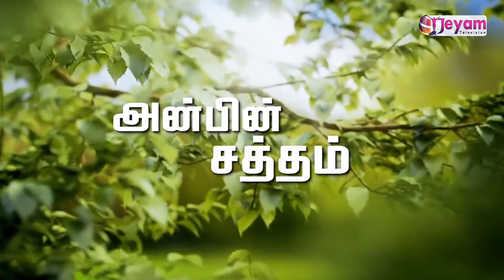Epi 29 |Tamil Christian Message | Pr. Irudhayaraj | Anbin Sattham | Jeyam Tv